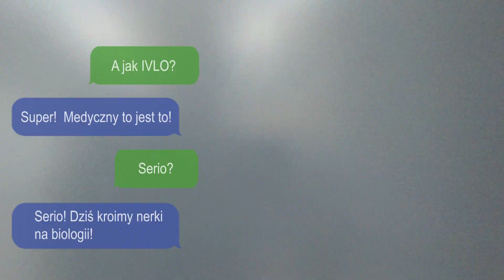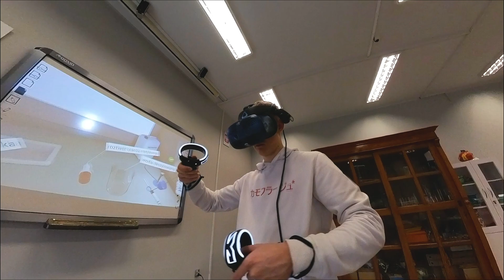Klasa medyczna - REKRUTACJA 2025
Bliskie są Ci tematy prozdrowotne❓
Stawiasz na rozwój 🧠, kondycję 🏃🏻‍♀️i zdrowie🌡?
A może chciałbyś pomagać innym? 👥
Doskonale trafiłeś! To właśnie dla Ciebie jest nasza klasa medyczna z elementami edukacji ruchowej i dietetyką w IV LO!

Na co możesz liczyć, wybierając ten kierunek?
▫️ Zabierzemy Cię do wspaniałego świata nauki i wiedzy z wykorzystaniem najnowszej technologii 📚
▫️ Odkryjesz tajemnice zdrowego żywienia 🥕🍏🍅🍒
▫️ Rozwiniesz swoje sportowe pasje ⚽️🏋🏻‍♀️🏓
▫️ Weźmiesz udział w wycieczkach, konkursach i wykładach na wyższych uczelniach 🧪🧬
▫️ Poznasz ciekawych ludzi, którzy dzielą Twoje pasje 👩‍🔬

Jeśli marzysz o tym, by zostać lekarzem, dietetykiem, fizjoterapeutą, farmaceutą lub kosmetologiem, nie zwlekaj i zapoznaj się z pełną ofertą. 📄
Dołącz do nas! Czekamy na Ciebie we wrześniu! 👩‍🏫